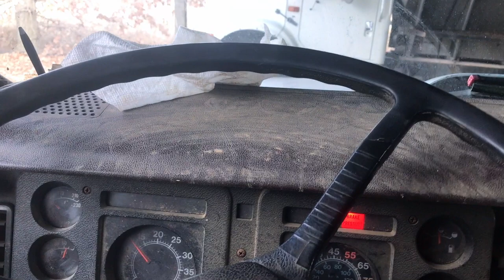Rice Stubble Rolling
The conditions are PERFECT this week to do some much needed Rice Stubble Rolling! This job has two important purposes:
1. Improving the decomposition of harvest residue
2. Smoothing levees and filling in tire ruts